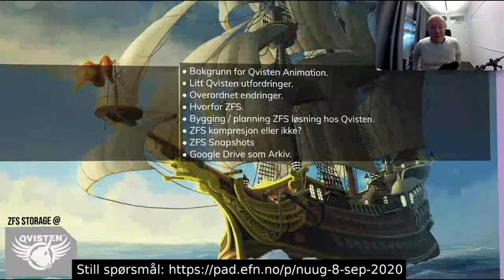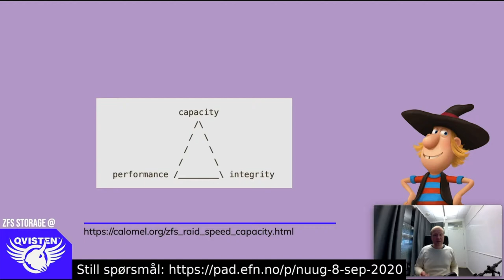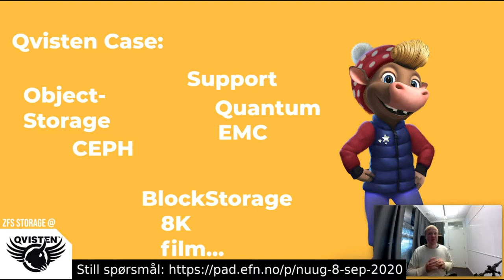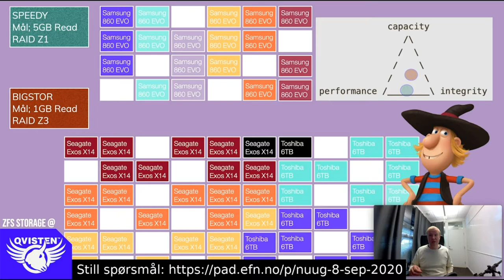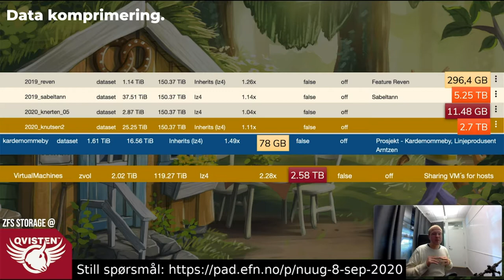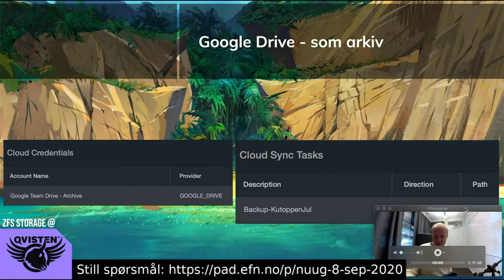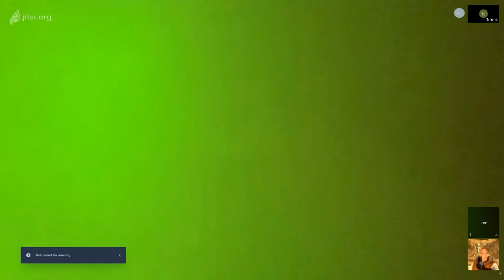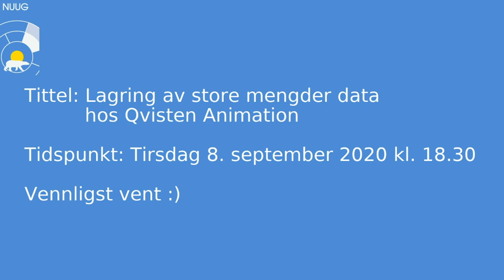NUUG Meetup 2020-09-08: Lagring av store mengder data hos Qvisten Animation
Månedens tema er: «Lagring av store mengder data hos Qvisten Animation» med Andreas Martin Aanerud. Foredraget vil foregå på norsk. Kort om forelesningen:

Qvisten Animation benytter seg av FreeNAS, som lagrings system, som baserer seg på openZFS. Vi skal se på hvordan Qvisten Animasjon har satt opp systemet med automatiske snapshots, sikker overføring av data til andre studioer, samt bruk av rclone til Google Drive!

Andreas Martin Aanerud har jobbet i krysningen mellom IT og Medier i over 15 år, hvor fokus har vært på alt fra lagring og nettverk, ned til bruk av image magic og Pixars OpenSource prosjekter som Universal Scene Description.